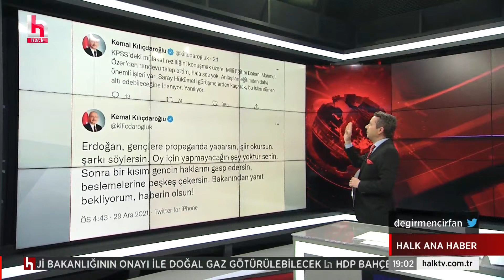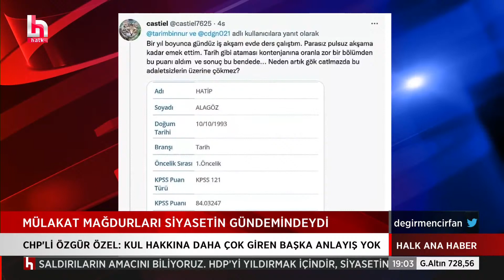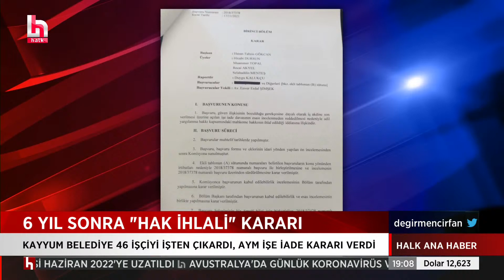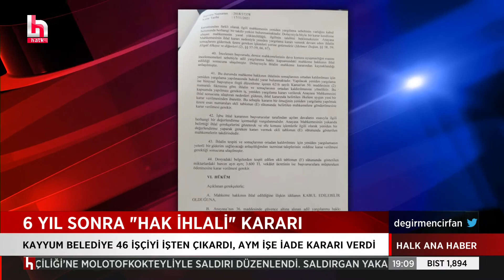TEMEL KARAMOLLAOĞLU'NDAN MÜLAKAT ÇIKIŞI: ALLAH'TAN KORKUN!